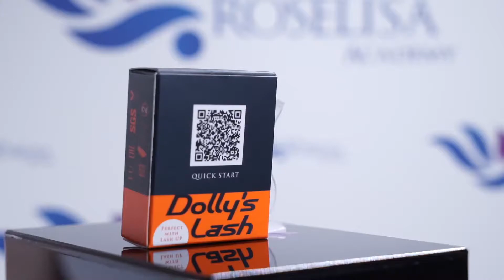ShineE Y Brush for Lash Lift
ShineE Y Brush (pack of 5)